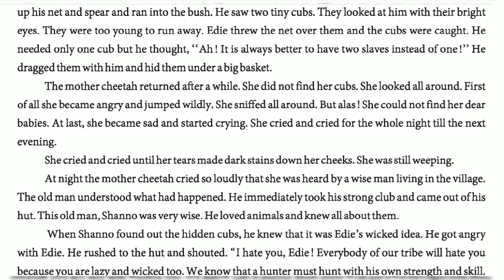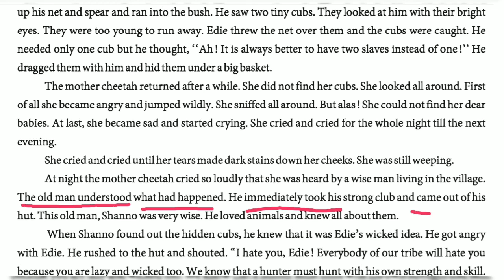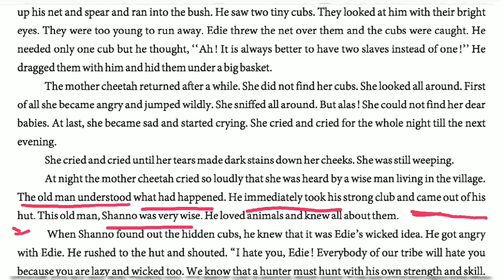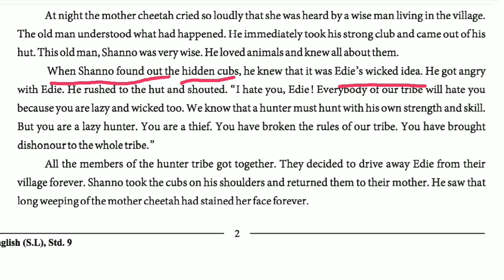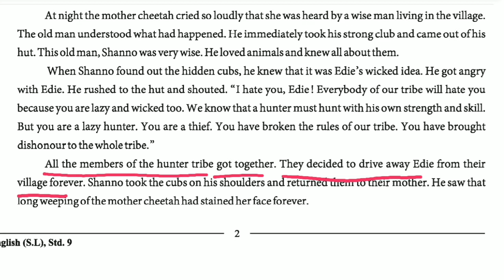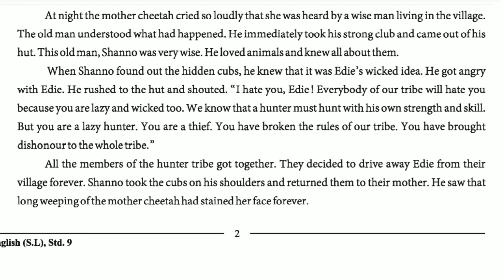Cheetah's tears Lec.02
Std.9th, English, Chapter 01, Lecture 02.